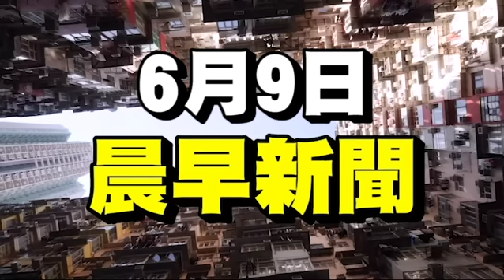伍間新聞 人人自危！牛池灣『又斬人』女子「行人隧道」被「陌生男」追斬內幕！前區議員王進洋「電騙呃阿婆」98萬！被捕提堂！土瓜灣「麵粉公仔伯伯離世」街坊不忍葬公墓！2隻大黃鴨抵港！